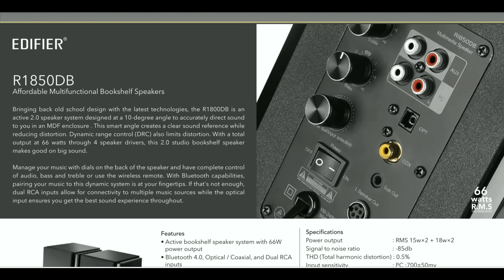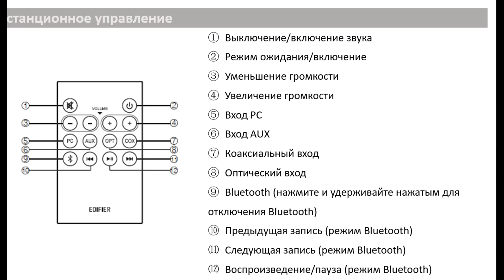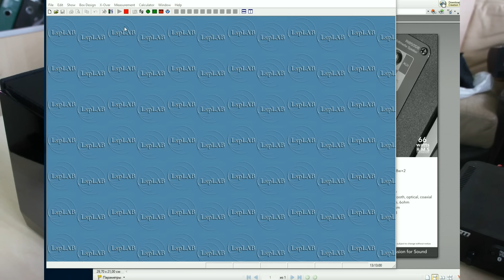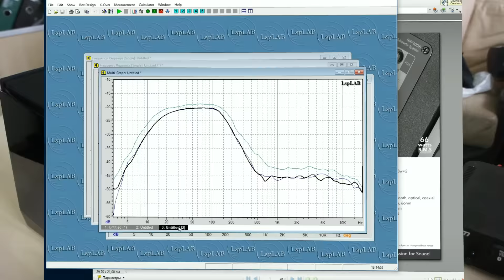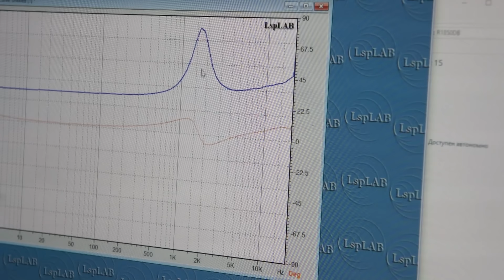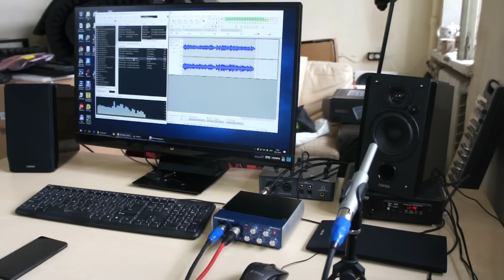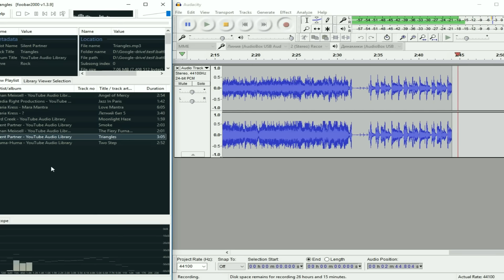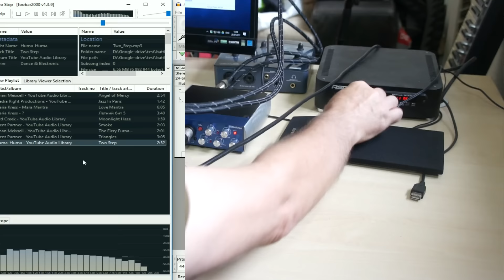Обзор Edifier R1850DB. Конструкция и особенности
В обзоре активных стерео колонок Edifier R1850DB мы рассмотрим комплектацию, схемы, характеристики. Познакомимся с их параметрами и узнаем о их влиянии на звучание.